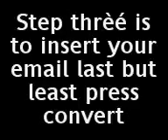How to get songs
This is a way to get free songs.Wish it works and also too,drop a comment=)